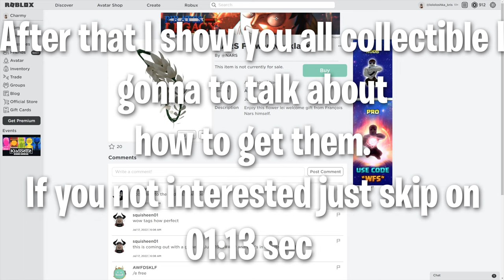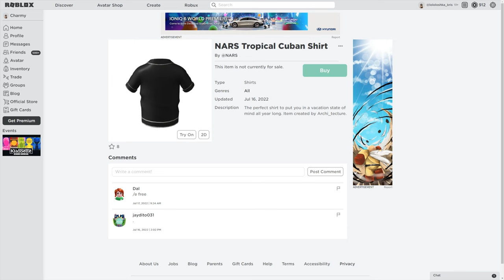NEW THINGS ARE ALREADY WAITING FOR US! NARS EVENT!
I know only 12 Items.
On the moment that I posted I found that we have NARS Blush Bikini Bottom added 😳

Well, I hope I helped!